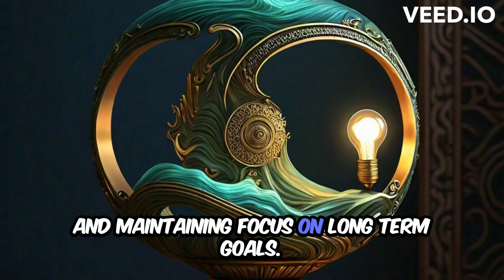Mindset Mastery: Achieving Success Through Positive Thinking | Full Audiobook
Embark on a transformative journey of self-discovery and personal growth with "Mindset Mastery: Achieving Success Through Positive Thinking." In this comprehensive audiobook, explore the power of positive thinking and mindset mastery to excel in all aspects of life.

Discover practical techniques for cultivating a positive mindset, overcoming limiting beliefs, and embracing growth and learning. Learn how to build resilience, perseverance, and success in relationships, career, health, and personal development.